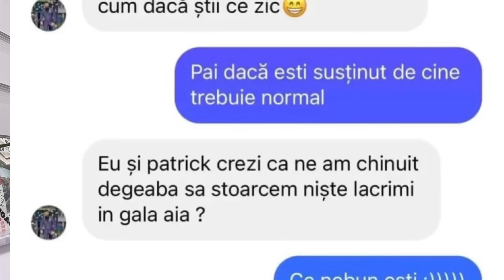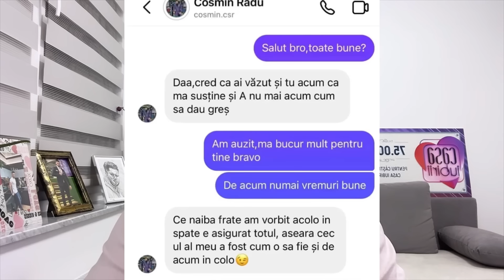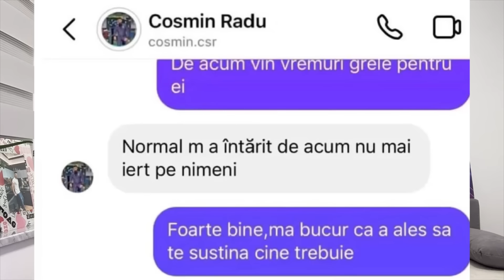Ce făcuși Cosmine?😄Parerea mea despre acele conversatii!🤔Sunt False sau Reale!😎